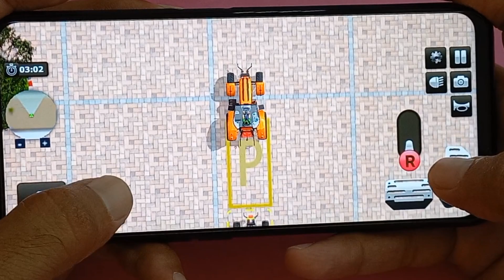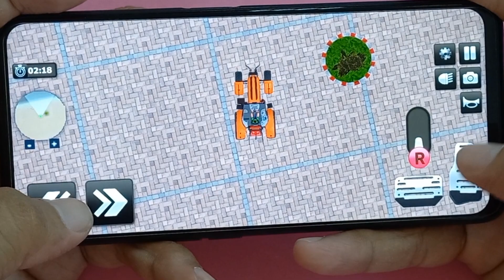Offroad Tractor Pull Driver Simulator 2024 Android Gameplay #2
Game play
Offroad Tractor Pull Driver Simulator 2024 Android Gameplay